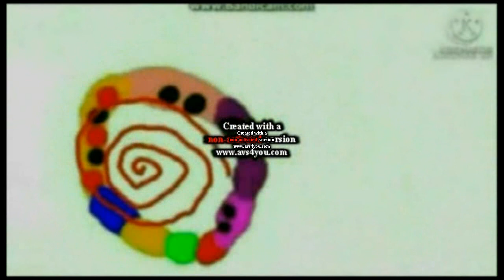Everyone Fights FF52F UTTP Add round 30